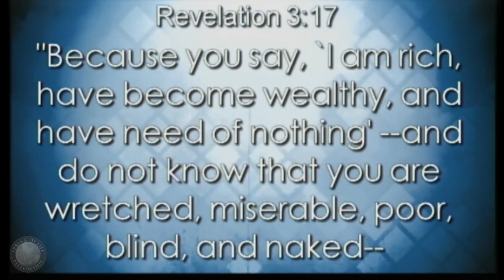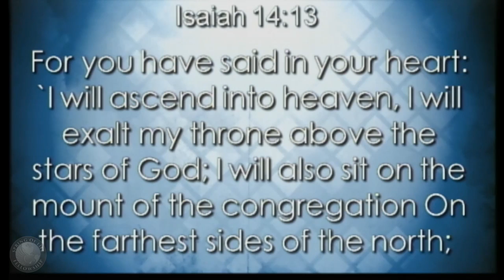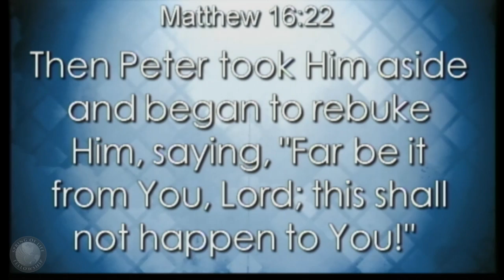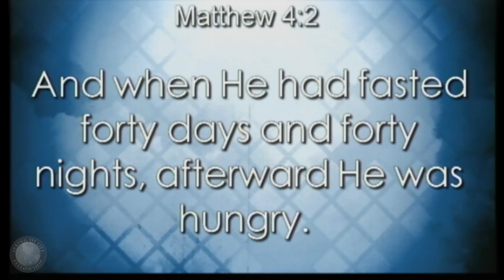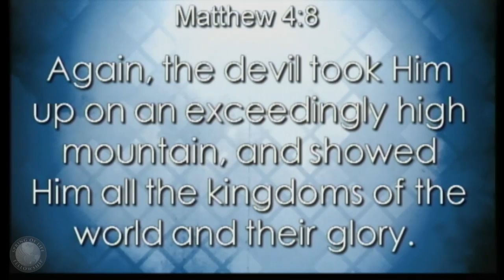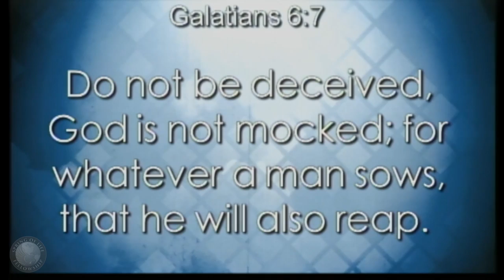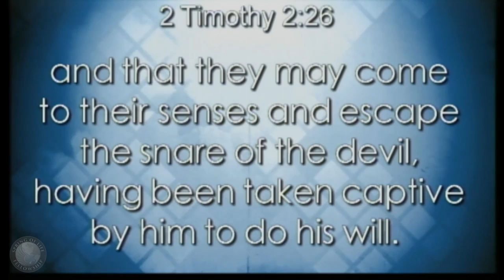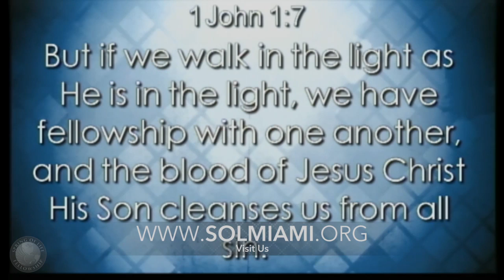Spring of Life Fellowship - World Changing Warfare [Pastor Joaquin G. Molina]